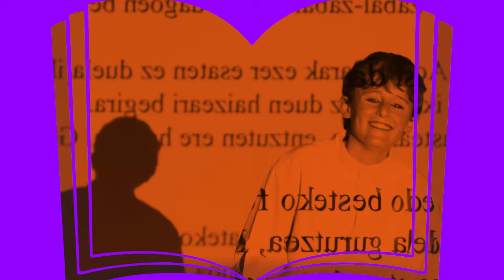Los libros esconden infinitas historias. Siempre hay una para cada yo que habita en mí (Heroica)